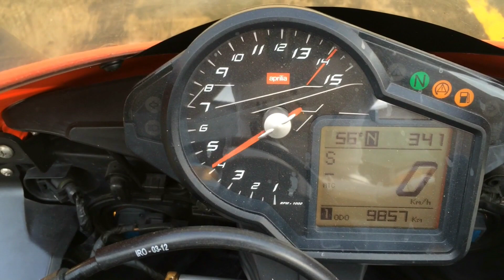Aprilia RSV4 exhaust